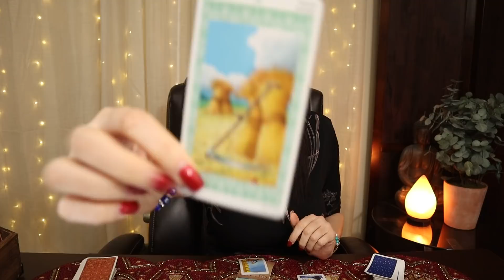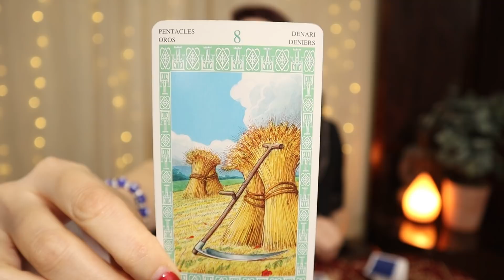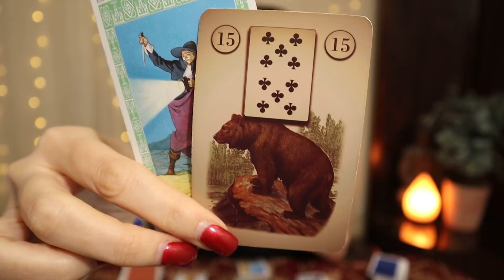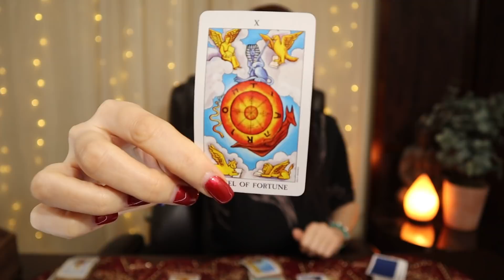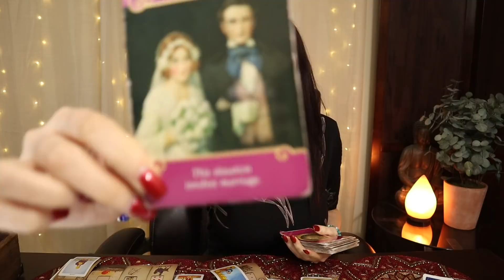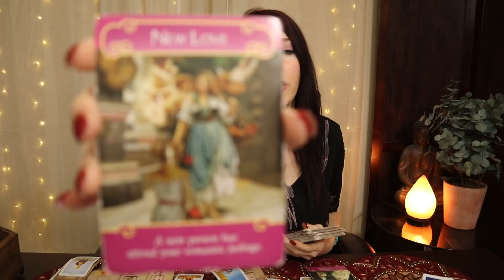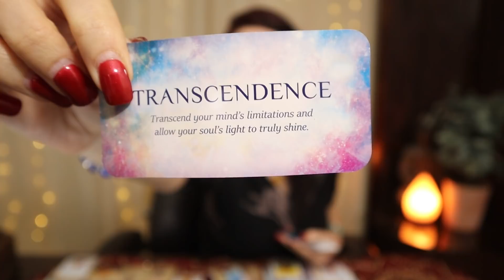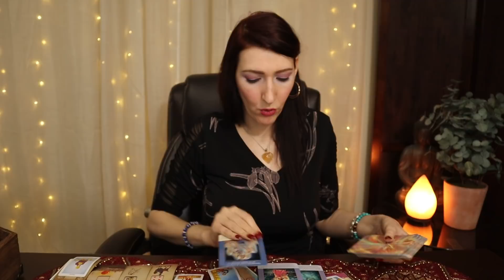SCORPIO WOW!!! MUST SEE !!! FEB 6 TO 29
January 2019 Love and soul mate reading & Ex return love readings for your Sun, Moon, or rising Aries! It's your end of Libra 2019 ex return tarotscope overview reading. Angels, oracle cards, tarot and so much more!